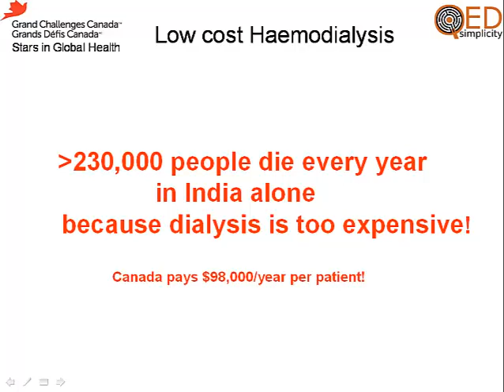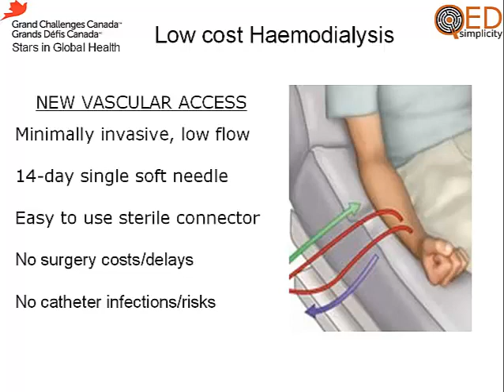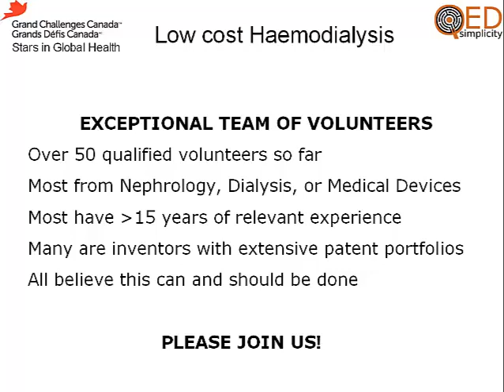Low Cost Dialysis 2 - Grand Challenges Canada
My updated Low Cost Dialysis video. For Grand Challenges Canada, Stars in Global Health